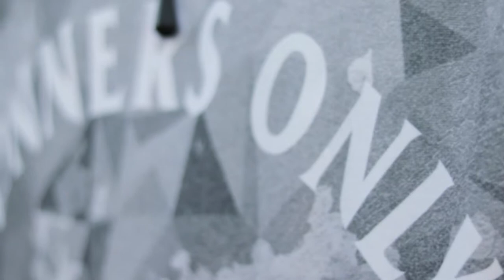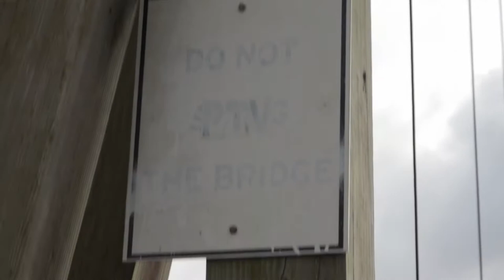Till next time, Kauai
The second half of our Kauai trip including day 2 of the basketball clinic and sightseeing.

Video produced by Jugga: @dajugga

FOR MY WEBSITE NEEDS:
Squarespace